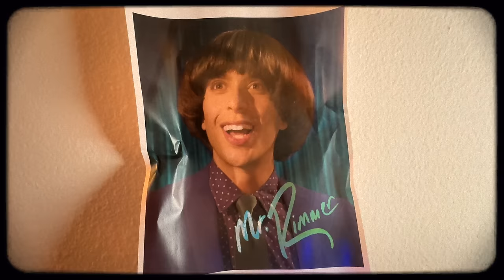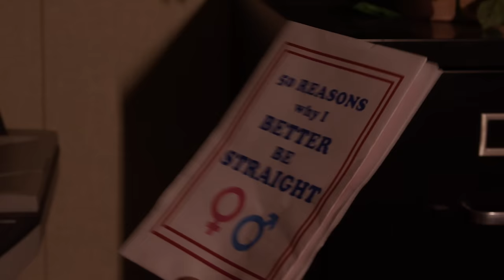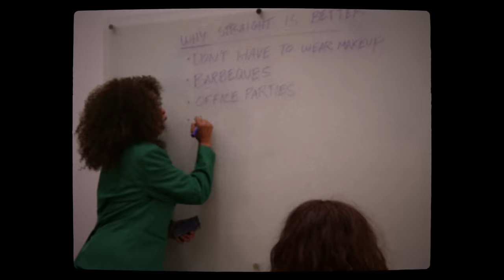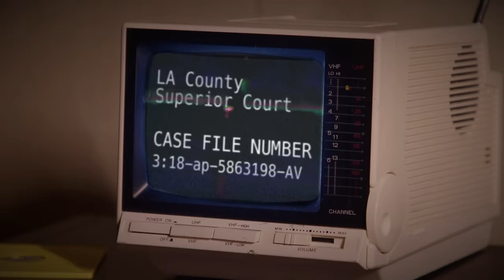CLASS ACTS: Episode 4 • Acting is Gay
Episode 4 of 8: Don't get lost!